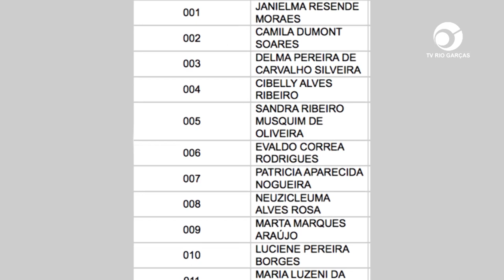ELEIÇÕES 2023: CANDIDATOS DEVEM FICAR ATENTOS AO PERÍODO DE CAMPANHA